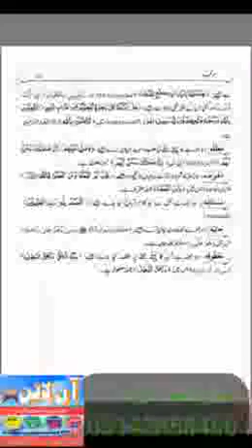اجراء کاسبق نمبر2.ایک حرف اورایک اسم کے اجراء کا طریقہ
امام سیبویہ نحوی اکیڈمی.مدثرلطیف اثری